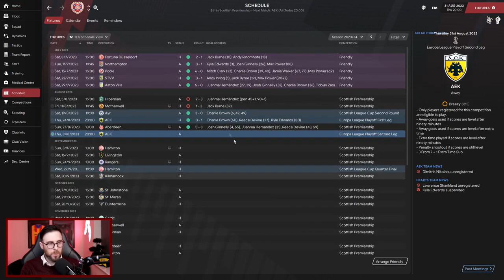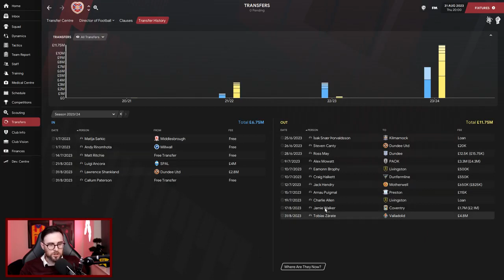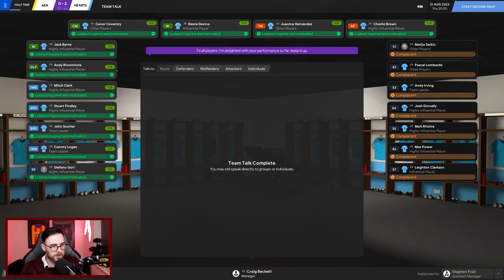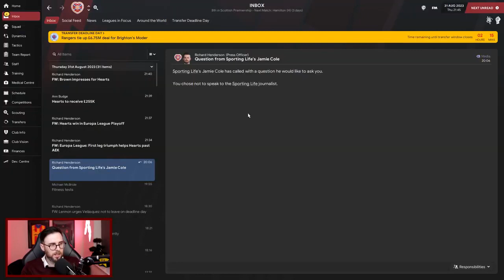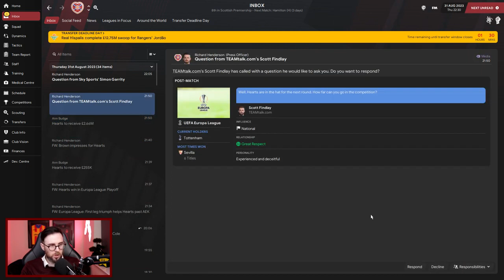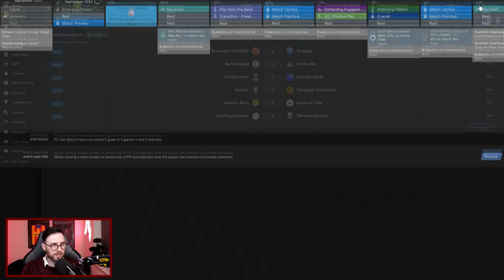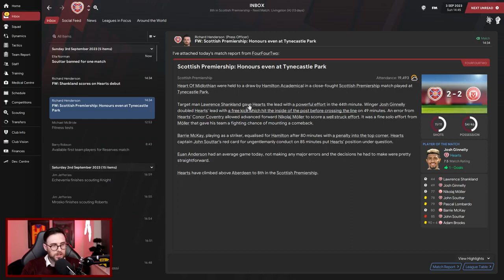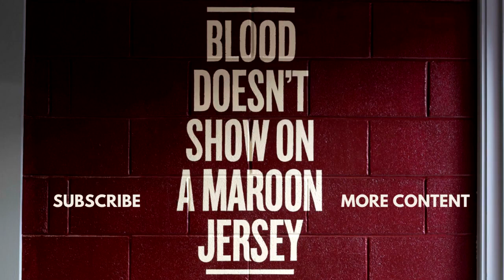The King of Hearts - #41 Additional Firepower - Hearts FC - Football Manager 2021 - FM21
Welcome and thanks for joining me on my first full FM21 series. A 3rd place finish last season seen us enter the Europa League but form was becoming an issue. Will my third season be any better?

🎞 Video Equipment
RodeNT-Usb Microphone
Canon 200D
Elgato KeyLight